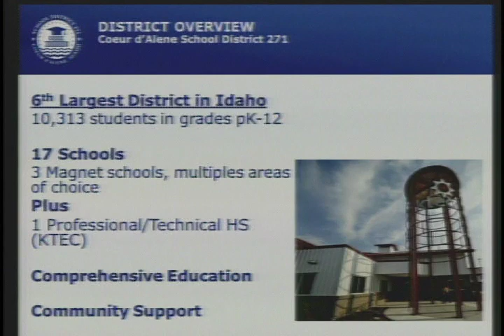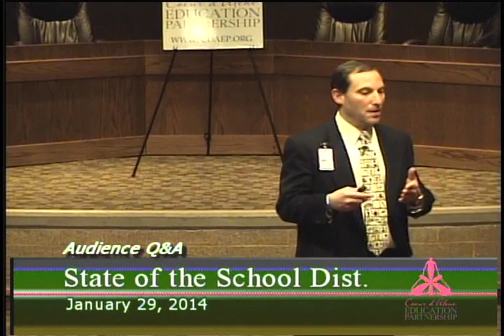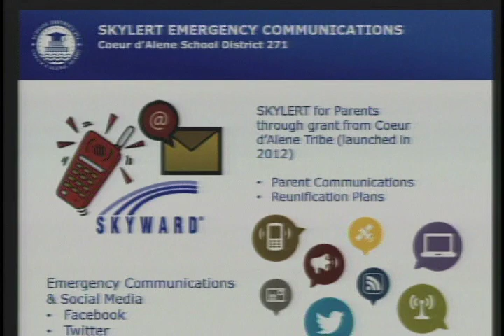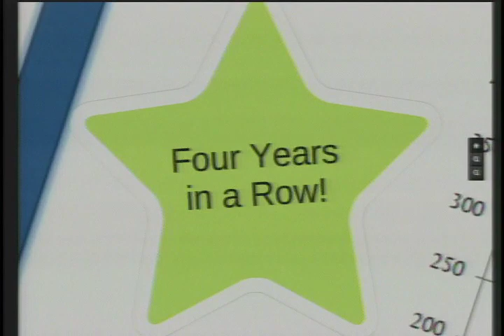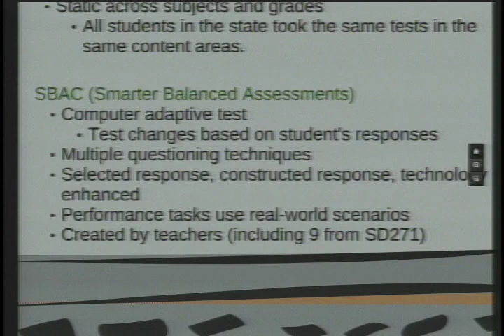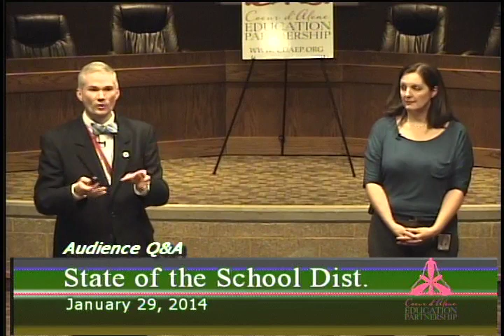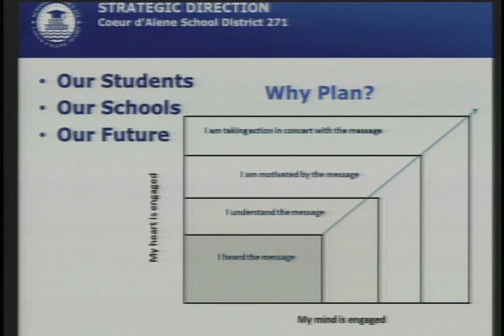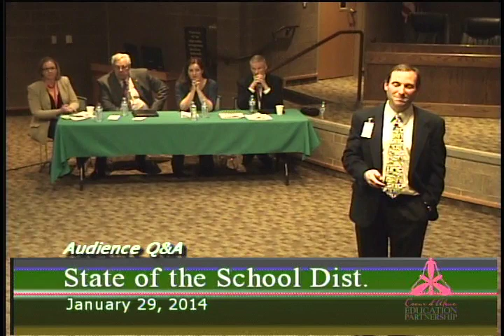Coeur d'Alene Education Partnership (CEP) - Cd'A Schools State of the District 2014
Coeur d'Alene Library Community Room

The general public, parents, teachers, students, and all community stakeholders were encouraged to attend.

Hosted by Coeur d'Alene Education Partnership (CEP)

Thanks to
Bunkhouse Media
Java on Sherman